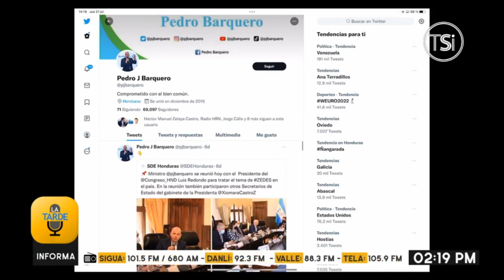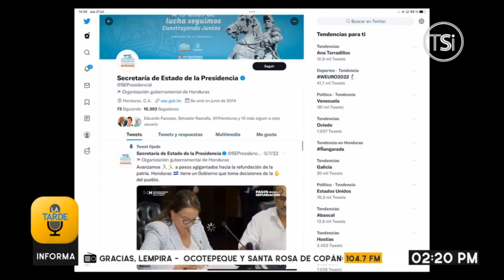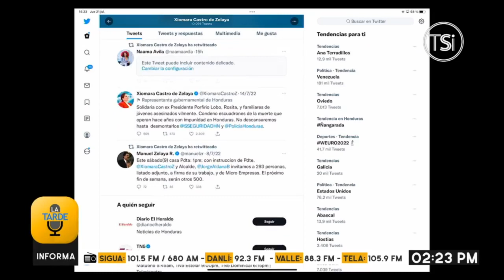Varios sectores reacciona ante la oficialización de la lista Engel por parte de EEUU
Ismael Zepeda y otras reacciones más sobre la lista engel y su oficialización.